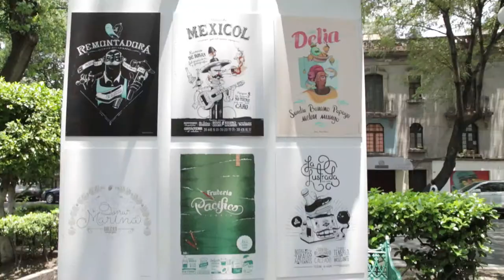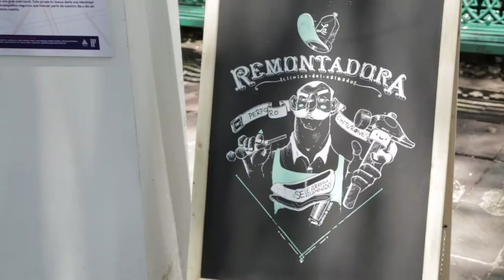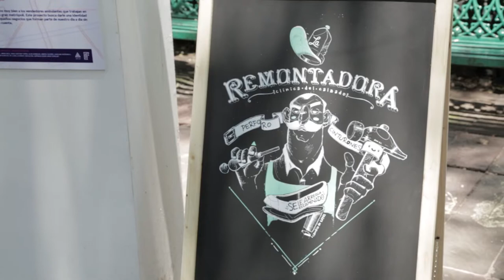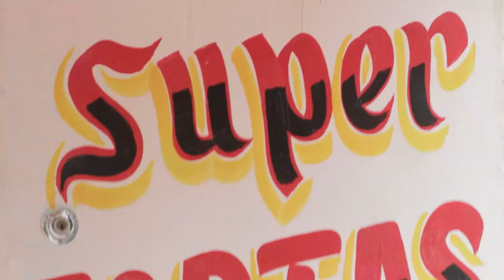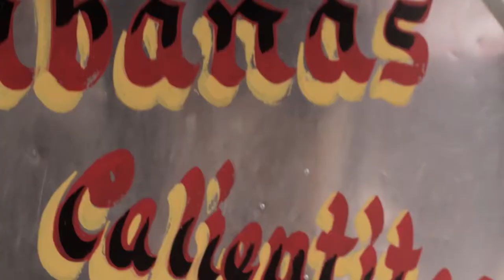Art Walk México 2014: Empresarios del Andén